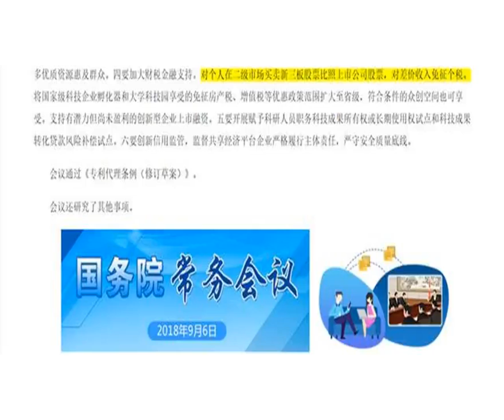重磅｜国务院明确免征新三板个税，创投基金个税既往不咎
9月6日，国务院总理李克强主持召开国务院常务会议，主题围绕落实新修订的个人所得税法。而对资本市场而言，这次会议释放了两大重要的信号。会议提出为了支持创新驱动发展战略，对个人在新三板买卖股票免征个税。分析人士指出，新三板比照A股征税进一步明确了新三板市场地位，有利于中小微创新创业企业融资。另外，在最近刷屏朋友圈的创投基金个税问题上，国务院会议提出，保持地方既有的优惠政策，既往不咎。业内人士认为，国务院未提私募基金，而针对创投基金，意在鼓励创新创业和长期投资，以推动经济转型和扩大就业。新三板比照A股免征个税9月6日，国务院总理李克强主持召开国务院常务会议，会议提出“对个人在二级市场买卖新三板股票比照上市公司股票，对差价收入免征个税。”今年年初，有媒体爆出，国家税务总局正在各地开展关于新三板股权交易个人所得税的核查工作，抓取新三板在2016年10月至2017年9月的交易公开数据。有投资者对第一财经记者表示：“一旦开征此税，将关乎新三板市场的生死存亡。”浙江张女士告诉记者，她去年8月至9月，曾先后以11.1元买入、17.88元卖出2000股协议转让企业圣迪乐村（832130.OC）股票。因为这